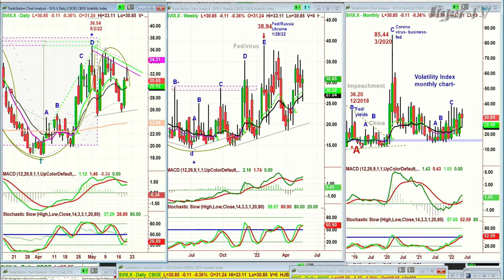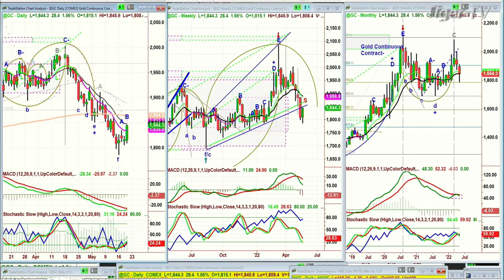May 19th, 11AM ET Market Update on TFNN - 2022